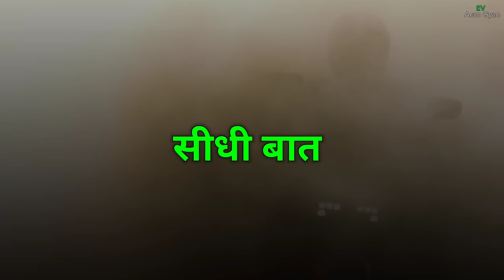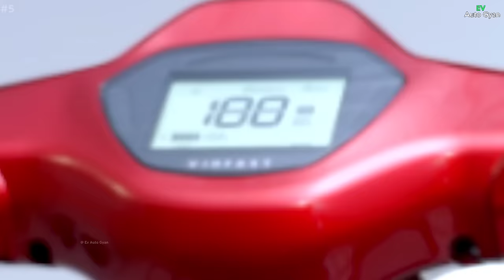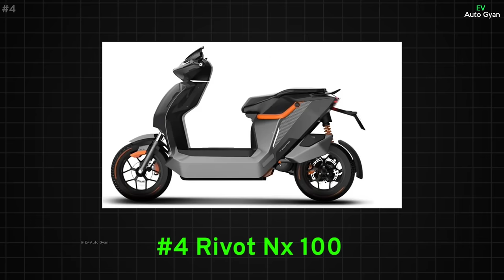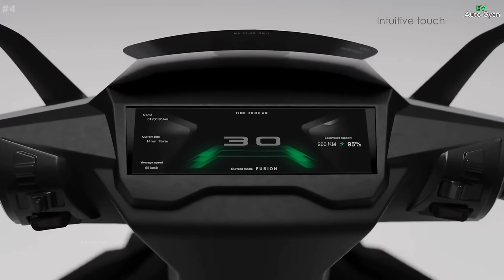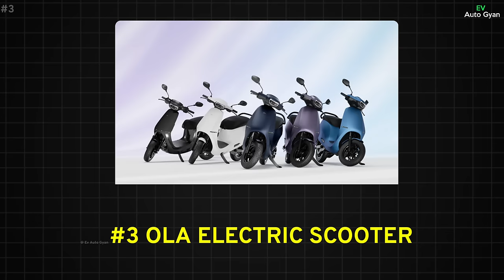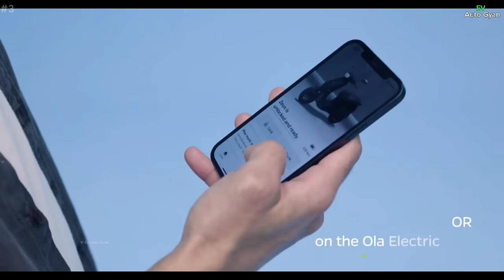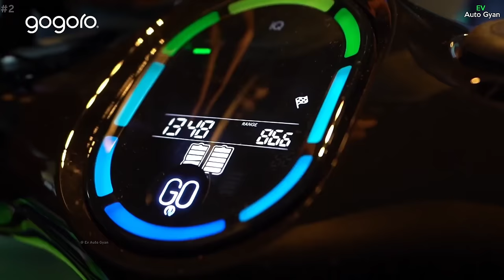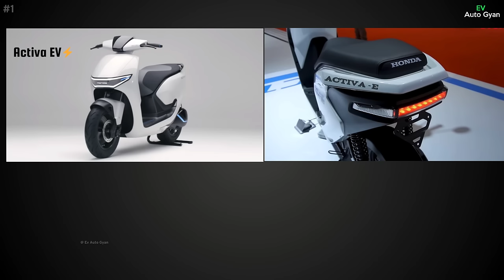⚡Top 5 Higher Battery Life Electric scooter | 12 Year Life | Best Electric scooter | Ev Auto Gyan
hi dosto aaj ka video best battery electric scooter in india 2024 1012 years battery Life electric scooter lfp battery electric scooter and liquid Cooling Battery electric scooter is 12 Year battery Life electric scooter ola electric and vinfast electric scooter and Rivot Nx 100 electric scooter and honda activa electric scooter Activa upcoming electric scooter batteries is very high range and best quality electric scooter in india more All details watch video
alsoTop 5 upcoming electric scooter New update list new launch mostly waiting electric scooter in india 2024 this electric scooter in india 2024 price is starting 85k to under 1 lakh starting price electric scooter mostly waiting electric scooter honda Activa electric scooter launch date in india 2024 in Indian market upcoming electric scooter is number One electric scooter is 2024 honda electric scooter is First Activa Electric scooter also Good Quality electric scooter and Best price electric scooter 2024

evautogyan